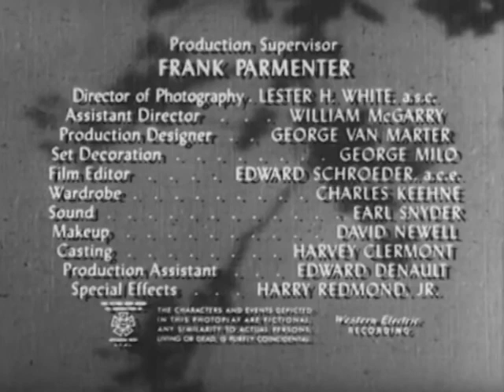Dangerous Assignment S01E24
All of your favorite classic tv shows and movies.  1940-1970s TV classics and all of your favorite classic movies in one place!  New movies and tv series are added weekly!